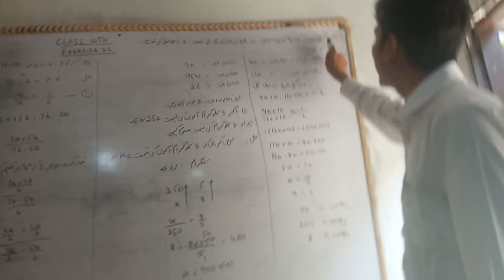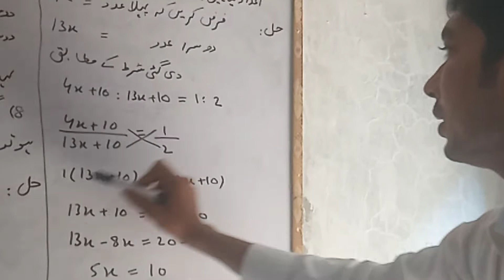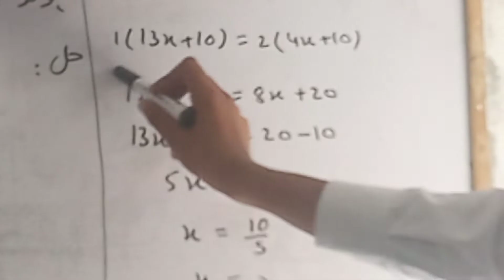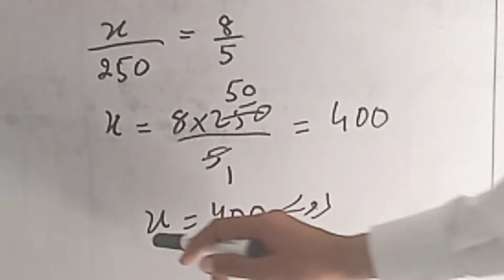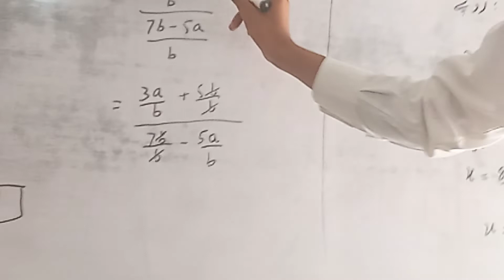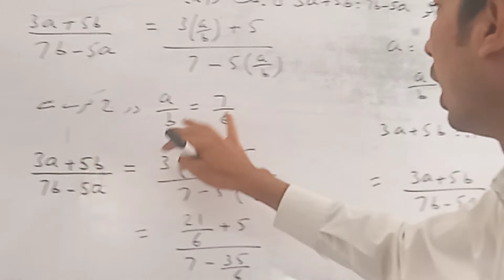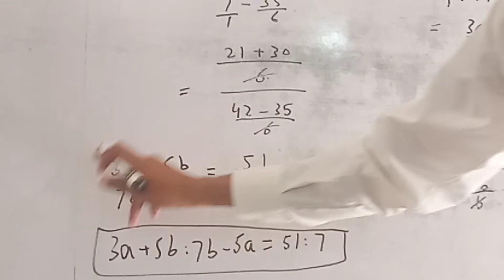10th class maths|chapter 3|Exercise#3.1|Q#7,8,9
10th class maths|chapter 3|Exercise#3.1|Q#7,8,9
10th class Mathematics, 10th class Mathematics chapter 3, online Mathematics lecture 10th class, 10th class Mathematics lecture, matric part 2 math, part 2 math matric, Theory of Quadratic Equations, chapter 3, 10th Class maths